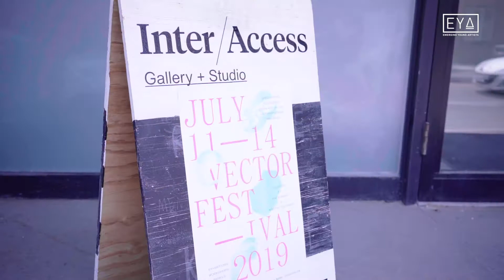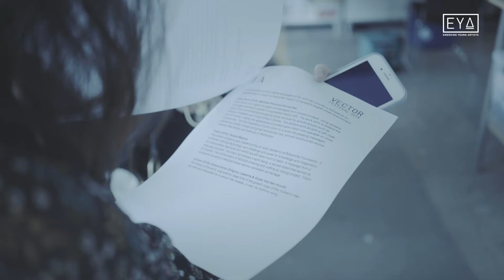EYA Art Tour | Jul 2019 - Vector Festival @ InterAccess